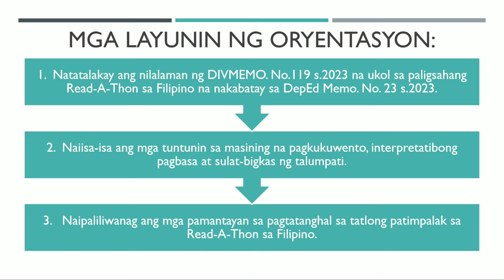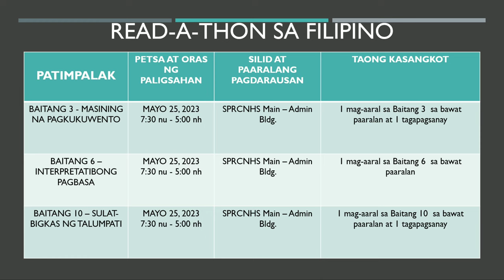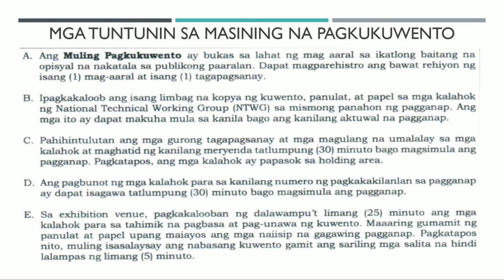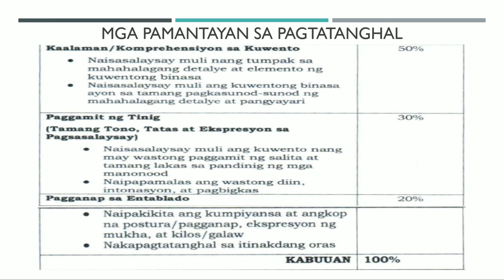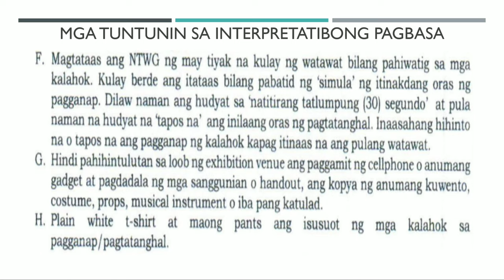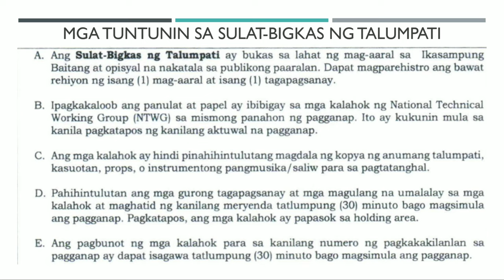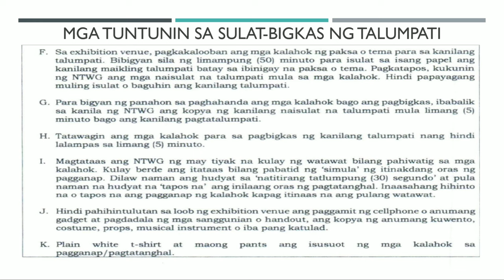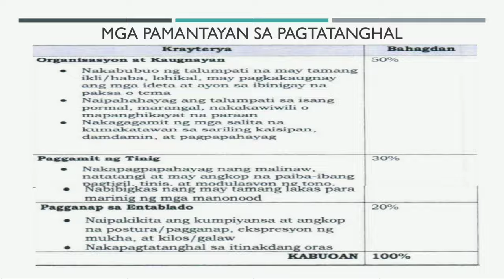READ-A-THON SA FILIPINO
DIVISION FESTIVAL OF TALENTS (DFOT)

EPS FILIPINO